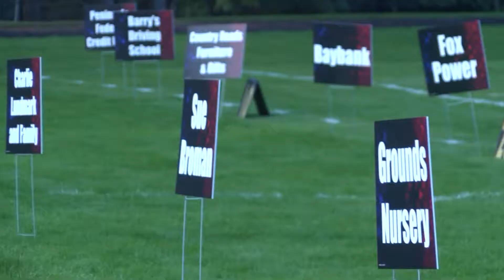Gladstone football Honor Flight fundraiser